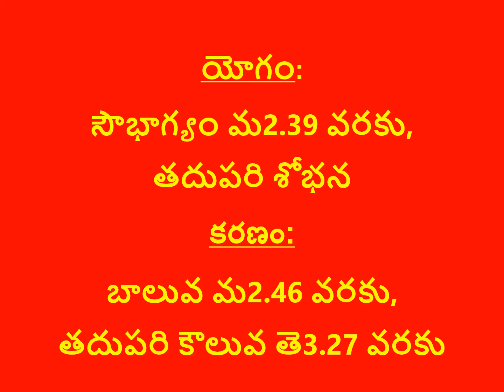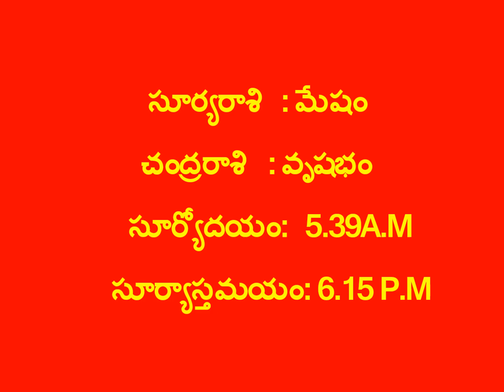నేటి పంచాంగం 01-05-2022